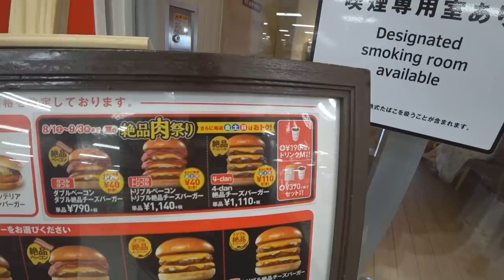Japan Burgers (Lotteria) - Eric Meal Time #480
Today's menu:
0:00 Intro & Ordering Burgers
1. 1:18 Classic Chili Burger Junior $3.60
2. 2:29 Pineapple Calpis Soda $1
3. 3:18 Hot Chicken Filet Burger $3.60
Lotteria is a chain of fast-food burger restaurants in East Asia that started in Tokyo, Japan in 1972. It currently has locations in Japan, South Korea, Indonesia, Vietnam, Cambodia and Myanmar.
Winners of Snack Packs from the last video:
1. Wendy P
2. Noah Matuswewski
3. Ron Preacher
►Join Team Get Some:
- See the reward levels for your Support.  Thanks to ALL Patrons for your support & special thanks to Johnny Cearley.